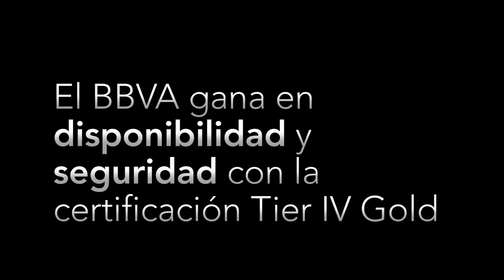El CPD de BBVA mejora en disponibilidad y seguridad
El BBVA ha obtenido la certificación Tier Gold IV lo que le permite alcanzar un mayor grado de excelencia en su centro de datos madrileño de Tres Cantos. Carlos Redondo, Senior Manager de Infraestructuras CPD, explica que se han procedimentado todos los procesos del centro de datos y que se ha dispensado formación a todo el equipo humano, de forma que se han minimizado los errores.